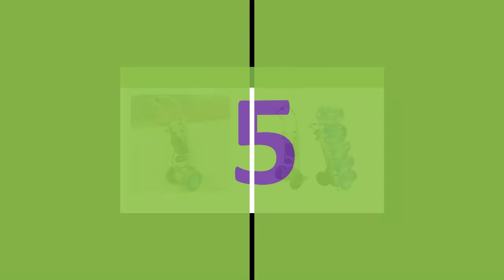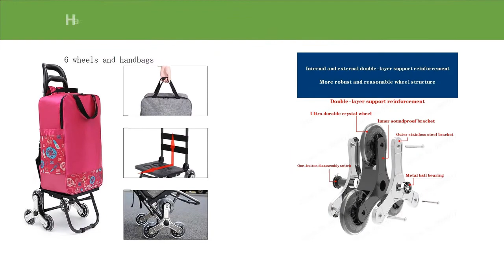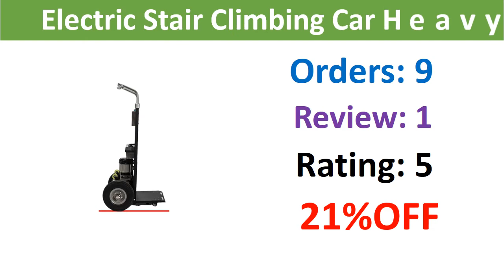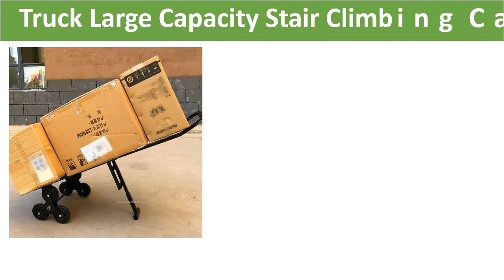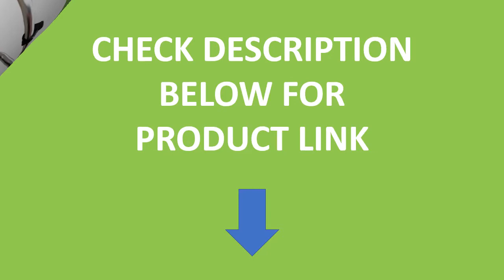Top 5 Best Stair Climbing Cart In 2021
Check The Link for Buy & Details:
01. electric Stair Climbing, Hand trolley 220kg Stair Climber Climbing Cart Hand Trolley Climb Cart Flat Truck

02. Heavy Duty Hand Truck Large Capacity Stair Climbing Cart, Portable Trolley with Three-Wheel Chassis, Folding Luggage Wagon

03. Electric Stair Climbing Car Heavy up And Down Stairs Cart Stair Truck Moving Pulling Goods Handling Trucks Easy To Climb Stairs

04. Household Portable Folding Stair Climbing Shopping Cart Grocery Shopping Backpack Trolley Handbag Mountain Bike Luggage Cart

05. 220kg electric Stair Climbing, Hand trolley Stair Climber Climbing Cart Hand Trolley Climb Cart Flat Truck